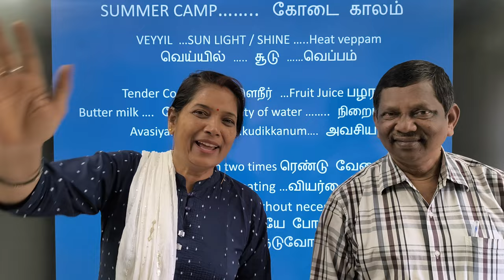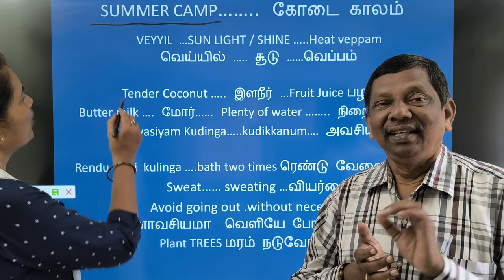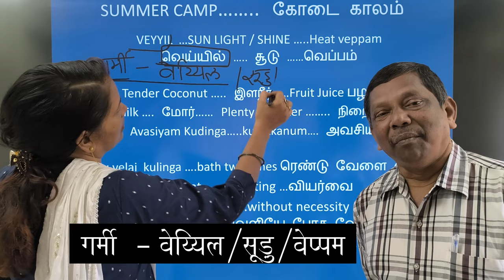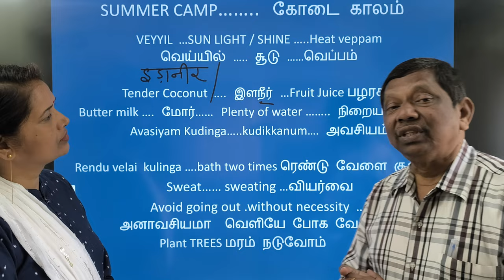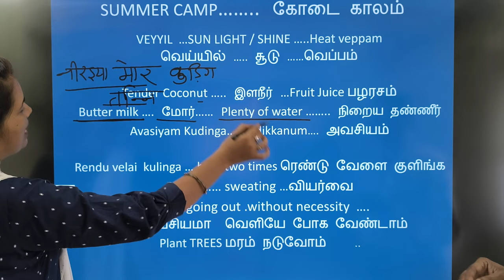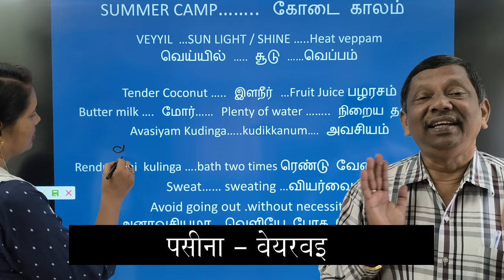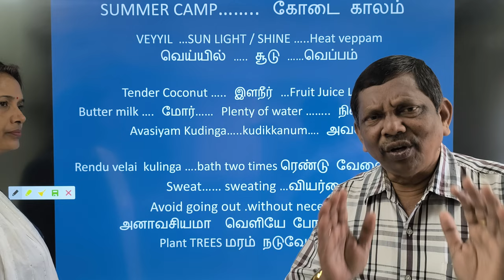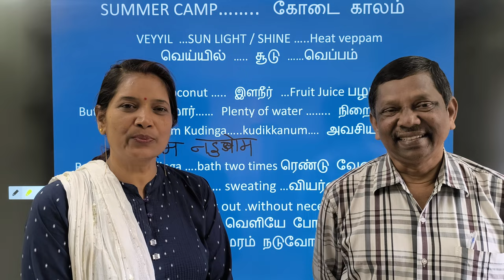Tamil learning 119 with Dhurai Anna: summer camp